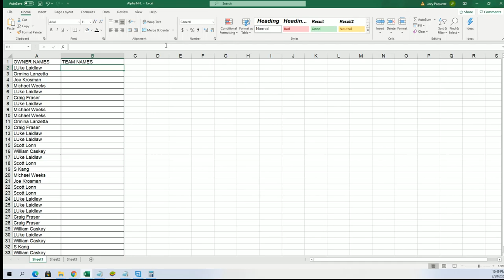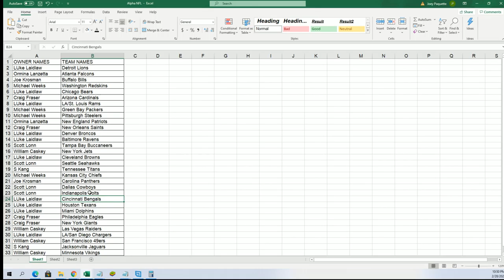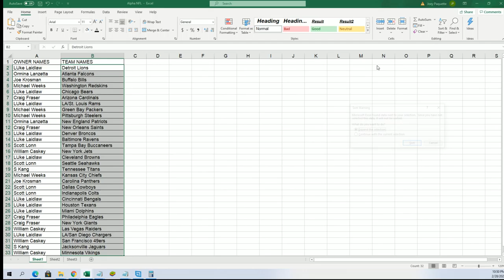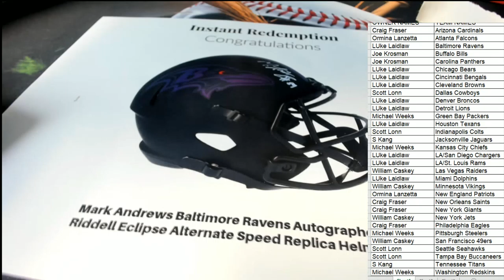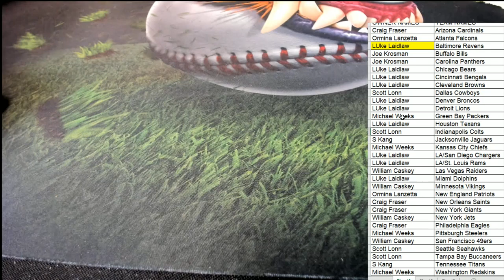2021 Booty Box Full Size SPECIALITY FANATICS AUTHENTIC HELMET No Dud Zone ID 2021BBOXFSH127